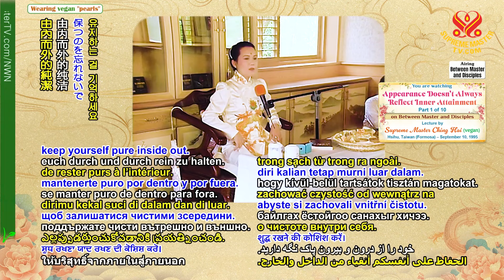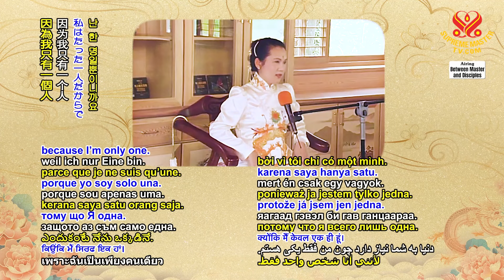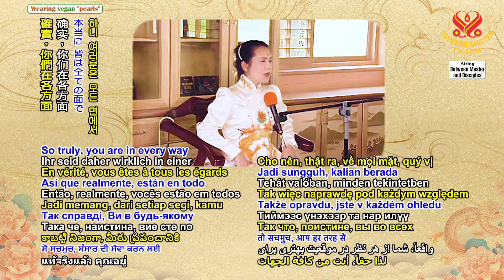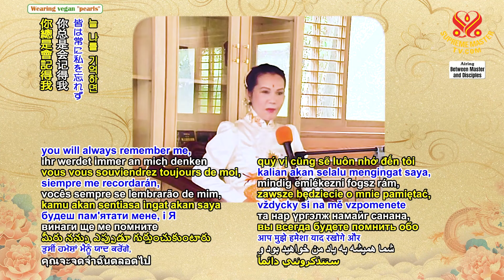讓自己時時保持由內而外的光亮🙏成為上帝和明師力量的好代表｜Keep Yourself Shining All the Time, Inside Out✨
始終與美、真、善同行。時時記得要保持自己由內而外的純潔。保持自己由內而外的整潔和漂亮，好嗎？讓自己時時保持由內而外的光亮。成為上帝和明師力量的好代表。然後你就能對自己有用，為自己感到自豪。並對所有與你接觸的人有用。如果你認為自己相信我，那就按照我的方式生活。任何你不喜歡我的地方，好吧，那就不要模仿。任何你喜歡我的地方，那就照著做。甚至把它做得更好。把它複製得更好。這樣一來，你就能一直輕鬆自在地生活下去。然後你會知道自己沒有虛度生命。到目前為止，已經非常、非常好了，然後將來還會更好。

🙏世界需要你們，因為我只有一個人。你們人很多。而且你們總是有機會與許多愛你們、信任你們、需要你們的人聯繫，因為他們認識你們。他們不太認識我。他們將來可能會認識我。他們將來可能會透過你們而認識我。但你是他們的第一位老師。請銘記在心。透過你與世界的關係，你將為他們帶來希望、信心、良善、美好與真理。然後也許機會到來時，他們也會來認識我，那麼我也會有榮幸和機會，盡我所能、傾我所有，與他們分享我所了解的，以及我所能傳達和能與他們分享的東西。確實，你們在各方面都更有能力來服務世界。你們必須時時牢記這一點，才能照顧好自己，才能在修行上獲得進步，並淨化自己的內在與外在。因為你們非常、非常重要。你們現在懂了嗎？（懂了。）

👉不要只把我視為你生命中唯一的目的和唯一的人。你必須重視自己，以及你在生命道路上遇到的每一位未來佛。如此，我們就永遠在一起，永遠不會分離。因為我們看同一個方向。正如一位優秀的哲學家所言：「愛不是看彼此的眼睛，而是看同一個方向。」同樣，我們總是看同一個方向。因此我們能永遠在一起。無論你身在何處，你總是會記得我，我在你心裡，所以我們永遠不會分開。

Walk with beauty, truth, and goodness all the time. Always try to remember to keep yourself pure inside out. Keep yourself tidy and pretty inside out. OK? Keep yourself shining all the time, inside out. Be a good representative of God and the Master Power. Then you can be of use to yourself and be proud of yourself. And be useful to everyone else who comes in contact with you. If you think you believe me, then live the way I do. Anything you don’t like about me, OK, you don’t copy. Anything that you like about me, you copy. And make it better even. Make a better copy. In that case, you will always live your life with ease. Then you know that your life is not wasteful. It has been very, very good up till now, and then it will be better in the future.

🙏The world needs you because I’m only one. You are many. And you are always having the opportunity to get in touch with many people who love you, who trust you, who need you because they know you. They don’t know me that much. They probably will. They probably will in the future through you. But you are their first teacher. Remember. Through your relationship with the world, you will bring them hope, confidence, goodness, beauty and truth. And then maybe if the opportunity comes, they will come to know me also, then I will also have the honor and opportunity to share with them whatever I can, whatever I have, whatever I understand, and whatever I’m able to convey and share with them. So truly, you are in every way in a better position to serve the world. You must always remember that, in order to take care of yourselves, to progress in spiritual practice and to purify your inside and outside. Because you’re very, very important. You understand now? (Yes.)

👉Don’t just look upon me as the sole purpose and the sole person in your life. You must look upon yourselves and upon every other future Buddha that you encounter on your path in your life. In that way, we’re always together, and we are never apart. Because we look in the same direction. As one good philosopher said, “Love is not to look into each other’s eyes, but to look into the same direction.” Likewise, we always look in the same direction. That’s why we are always together. Doesn’t matter where you are; you will always remember me, and I’m in your heart, so we are never apart.